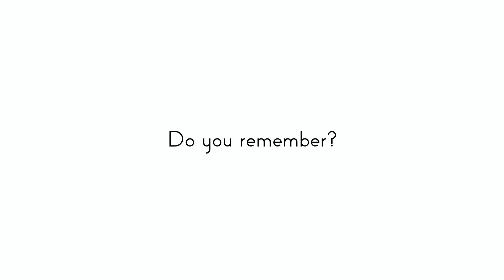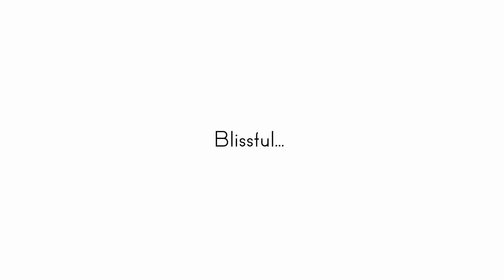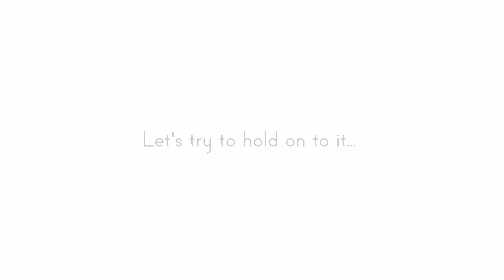My Children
Thanks for visiting my channel. This film was created using stock footage from Envato Elements. I hope you enjoy the content and find it interesting.